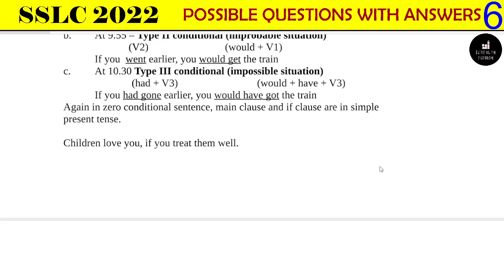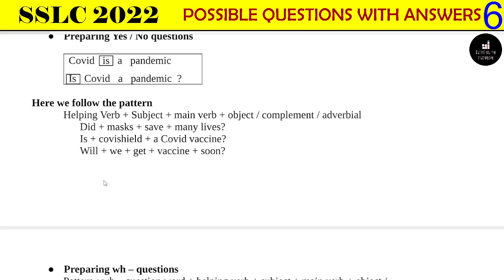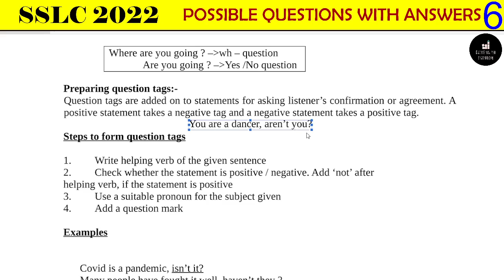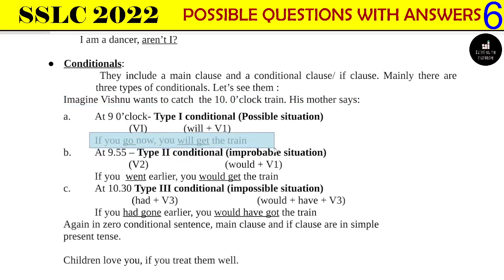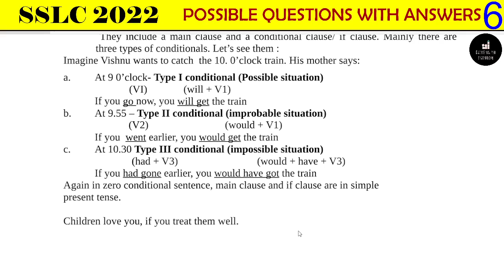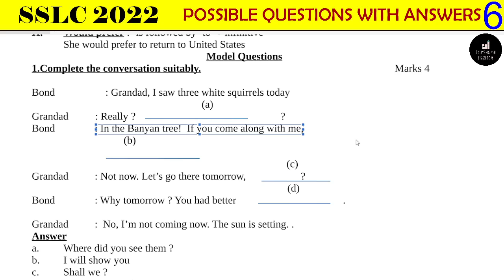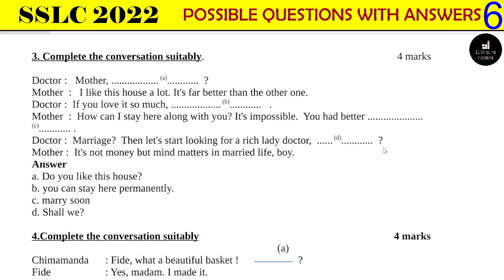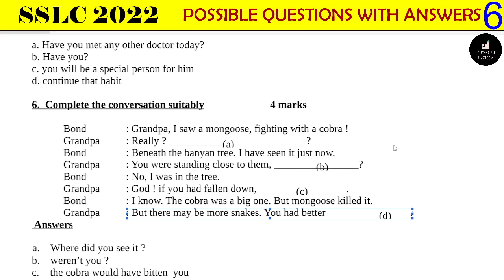SSLC 2022 ENGLISH || POSSIBLE QUESTION 6 || DIALOGUE COMPLETION || IF CLAUSE || HAD BETTER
COMPLETING CONVERSATION
PREPARING STATEMENTS
YES / NO QUESTION
W H QUESTION
QUESTION TAG
IF CLAUSE
HAD BETTER
WOULD RATHER
WOULD PREFER

sslc english model question paper 2022 answer key in kannada,
10th sslc english question paper 2022 answer key,
sslc english model question paper 2022 answers,
10th sslc english question paper 2022 answer,
sslc english important questions and answers 2022,
sslc english model question paper 2022 chemistry,
sslc exam 2022 common questions english,
sslc english exam important questions 2022,
sslc exam 2022 english question paper,
sslc preparatory exam 2022 english question paper,
sslc examination march 2022 english question paper,
sslc exam english question paper 2022,
hslc english question 2022,
hslc common question 2022 english,
2022 hslc exam important question english,
hslc important question 2022 english,
hslc exam english question paper 2022,
hslc english question paper 2022 solved,
hslc common question 2022 english essay,
hslc 2022 assamese common question english,
science sslc important questions english 2022,
sslc it practical exam model question 2022 in english,
sslc english model question paper 2022 key answers,
science sslc important questions kannada 2022 english medium,
sslc english 2022 model question paper with answers,
sslc science important questions english medium 2022,
sslc social science important questions english medium 2022,
sslc it practical exam model question 2022 english medium,